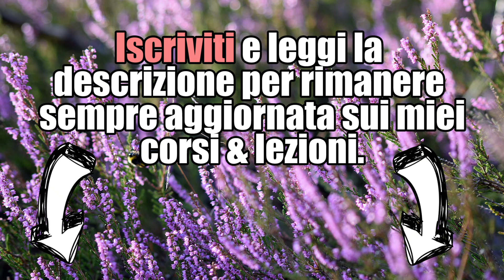Ginnastica Dolce completa | Silva Iotti esercizi posturali total body | Silva Yoga e Gym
Segui il tuo ritmo e non forzare. Ascolta il tuo punto limite e rispettalo, aumentando di intensità pian piano. Alessandro, Personal Trainer, Mental Coach, istruttore di arti marziali, allenatore di calcio e squadre sportive ci accompagnerà nei workout un pò più intensi, ma segui sempre il tuo ritmo anche col tuo compagno di allenamenti.
Se desideri aiutarmi a diffondere Benessere... fai una Donazione:
 Il mio nuovo Libro: Odaka Yoga e Mindfulness, formato kindle:
🌸💫LIBRO L'uso Consapevole della mente formato kindle: